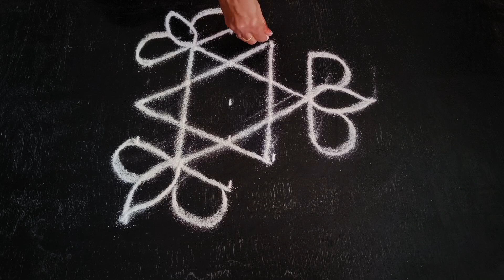மார்கழி மாதம் சிம்பிளான கோலம் Margazhi Sirappu Kolam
EasyBeginnersRangoli | Small Muggulu for Beginners | RangRangoli
Easy Kolams for Beginners | Easy Beginners Rangoli | Small Beginners Muggulu | RangRangoli
simple flower rangoli for beginners
easy flower rangoli for beginners
friday kolam
friday rangoli
simple kolams for beginners
friday muggulu
beginners rangoli
beginners kolam
small kolam
beginners muggulu
small muggulu
small rangoli
easy beginners rangoli
very easy  kolam
very easy muggulu
30 Daily Kolams with 3 dots || Small Muggulu || Easy Rangoli designs || RangRangoli
30 kolams for 30 days
30 rangoli designs
3 dots rangoli
3 dots kolams
3 dots muggulu
daily kolams for 30 days
30 kolams from 3 dots
small kolams
simple kolams
cute kolams
daily rangoli deisgns
beginners kolams with 3 dots
daily simple kolams
Easy star padi kolam || simple padi kolam design || aadi maatha kaavi kolam || Beautiful rangoli
Easy rangoli with 3X3 dots,simple kolam with dots,rangoli for beginners.
Margazhi month colour Rangoli
Karthigai month Rangoli

மார்கழி மாதத்தில் செய்ய வேண்டியவை